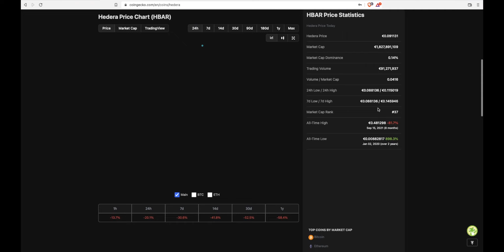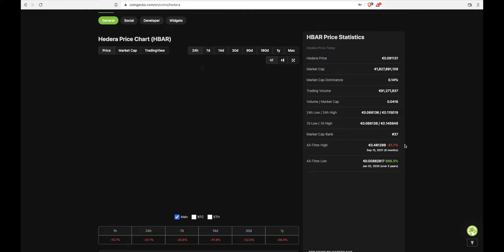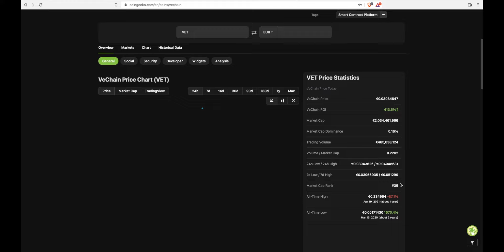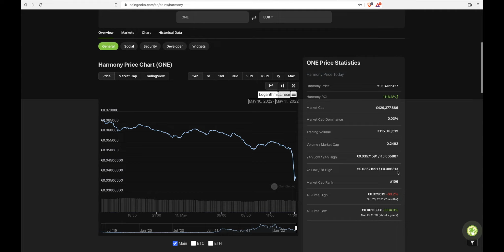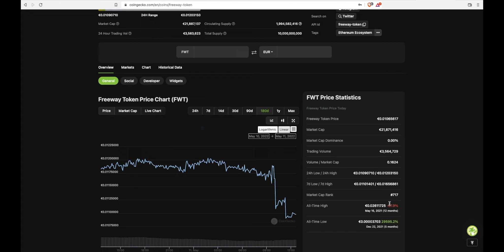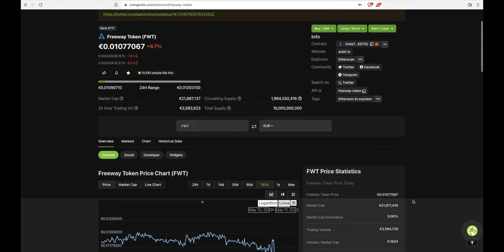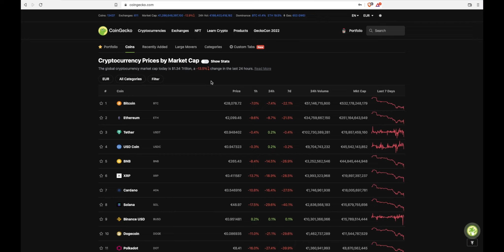Quem investir agora vai fazer milhões! Criptomoedas que podem fazer entre 10x e 100x.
Vídeo meramente educacional sobre algumas cripto moedas que na minha opinião vão fazer no mínimo 10x, algumas pérolas que podem vir a fazer 100x.

Vídeo meramente educacional, não devem comprar nem vender nada com base naquilo que eu digo.

Inscrevam-se na Crypto.com com o meu referral e ganhem $25.